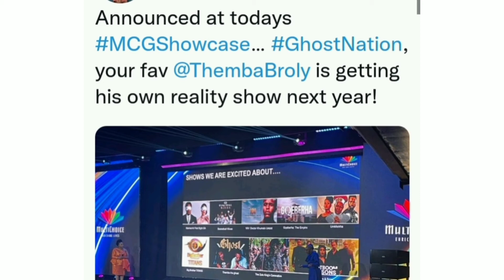Themba Broly Gets His Own Reality TV Show Called 'Themba The Ghost' on Dstv